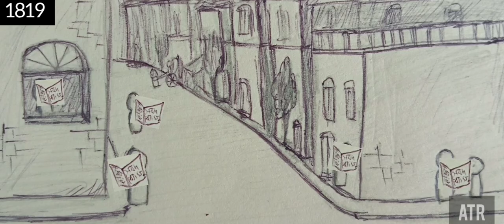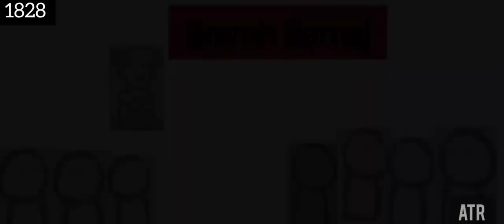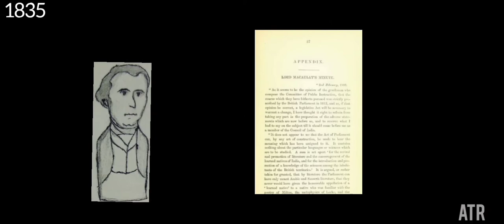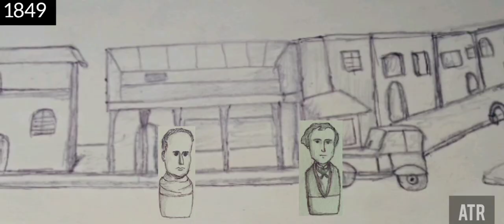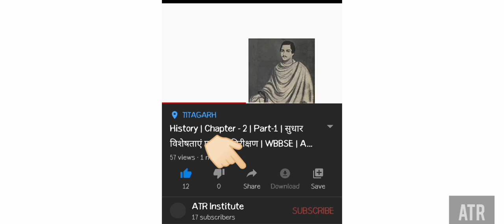Raja Ram Mohan Ray | Ishwar Chandra Vidyasagar | Derozio | Macaulay's Minute | Satee Practice | ATR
The Video tells the biography of Raja Ram Mohan Roy and his Efforts to stop the Satee Practice in India. Also the arrival of English Education System in India by Raja Ram Mohan Roy by Establishment of Hindu Collage.
In between the biography of Raja Ram Mohan Roy, theres also the description of David Hare and his contribution for Hindu Collage in 1818. Similarly Raja Radhakant Deb is also there in the same Story of Raja Ram Mohan Roy contributing in Hindu Collage and also Calcutta School Society and Calcutta Book Society.

The History of The Anglist Orientalist Controversy is also there in the series of events around 1800 to 1835 when Lord Macaulay is shown as being  appointed by Governer General William Bentink to Stop the Anglist Orientalist Controversy or Angal Prachya Vivad.
Macaulay Brings his Macaulay's Minute then and its Objectives are also explained as well. This caused Calcutta Medical Collage establishment in 1835, the same year Macaulay's Minute passed.

Raja Ram Mohan Ray 's effort to stop Satee Practice  ends with Bramho Samaj established In 1828 and the law, Bengal Satee Regulation 1829, Passed by  Governer General William Bentink.

Between this, Derozio Becomes a professor in The Hindu Collage and Start  the spark of Young Bengal Movement in 1829. Later he  gets fired from The Hindu Collage and dies because of cholera in the year 1830.

The first Half ends and in the second half is mostly  the biography of Ishwar Chandra Vidyasagar who worked for Women education in India  from 1849 with Mr. John Elliet  Drinkwater Bethuneand Established The Hindu Native Female School Now known as Bethune Collage.

Vidyasagar opens More schools for woman education.

In 1857 Woods Dispatch  was made by Charles Woods . After that Calcutta University , Madras University and Bombay University was Established as well.

baground music credits to Kevin Mcleod and anonymous

ATR Institute